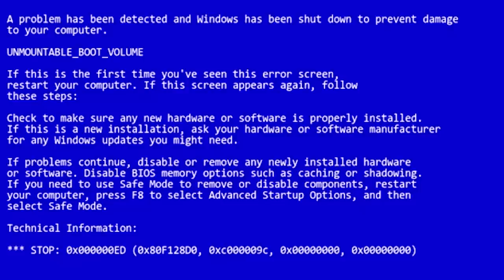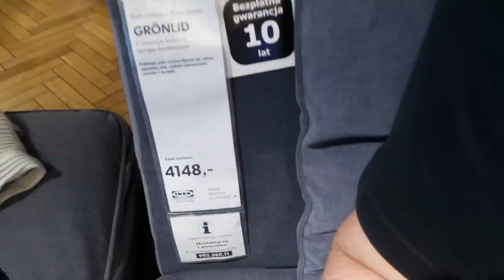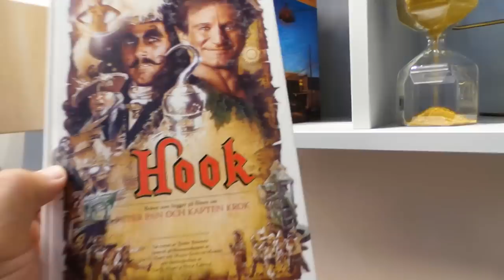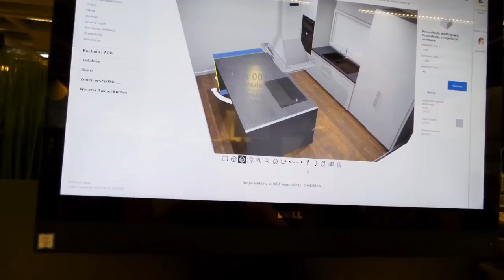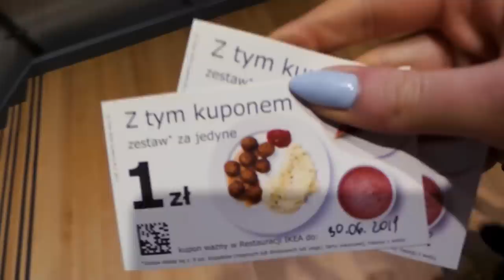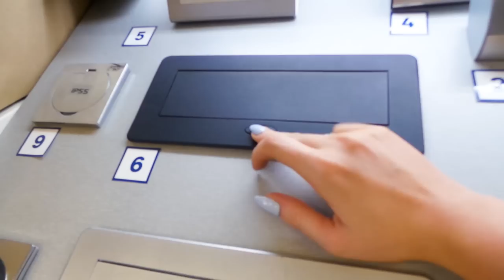MAMY TO! KUCHNIA IKEA Czy to dobry wybór?